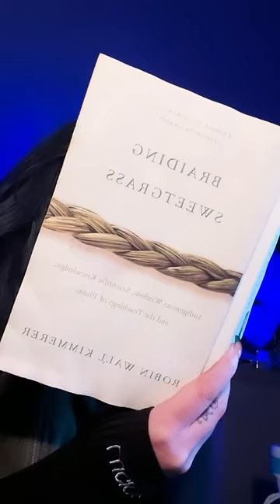5 Best Small Talk Topics To Bring Up (Ice Breaker!)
Are you a master of small talk? Or can socializing be difficult for you sometimes? There are so many topics to bring up to a stranger that you don't want to accidentally offend them. To help you recognize the best small talk topics to break the ice, here are 5 best of the small talk topics to bring up.